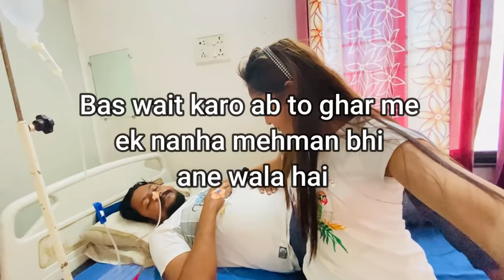🥺Shaadi Ka Khushi Ka Mahol Achanak Sad Ho gaya | Get well Soon PAPA😔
PAPA aur mai shaadi me gaye the
Shaadi enjoy ki aur achanak papa ki tabiyet kharab ho gai
aur hame achanak se aurangabad nikal ke ana pada
get well soon PAPA
Follow me on